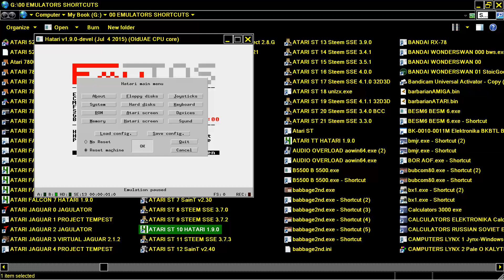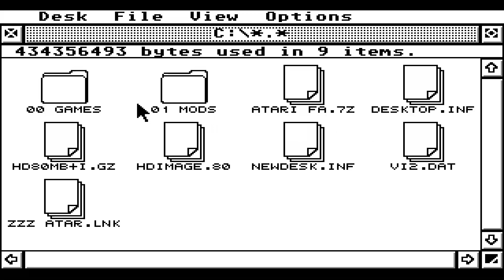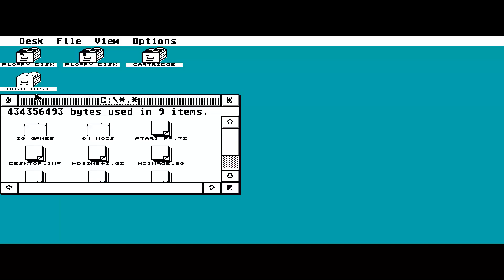ATARI FALCON Pentagon by Mario Becroft 1999 ST STE TT